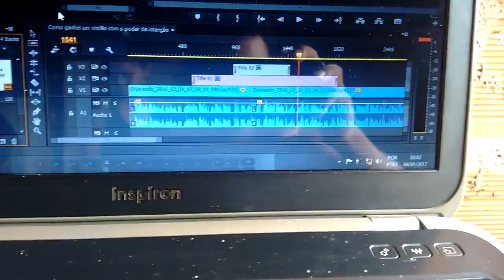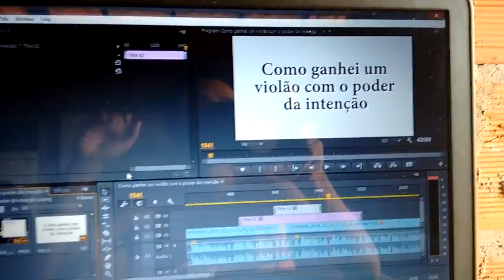O Casal Mozim fez uma conserva de Jurubeba - VLOG 06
O Casal Mozim fez uma conserva de Jurubeba.

A Jurubeba pode ser usada em chás, sucos das raízes ou dos frutos, como tintura ou em pó. O chá para uso interno é feito da seguinte forma: 2 colheres de sopa de folhas, frutos ou flores da planta, mais 1 litro de água. É recomendado tomar o chá 3 vezes ao dia, ele deve estar morno e sem açúcar.